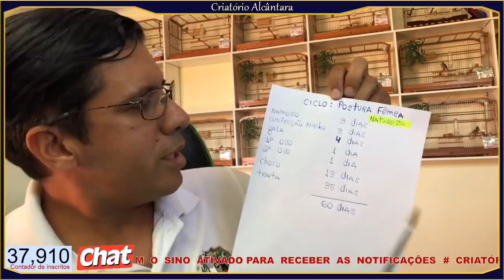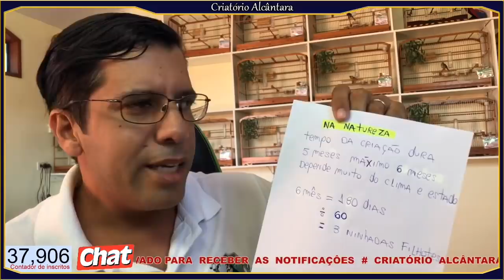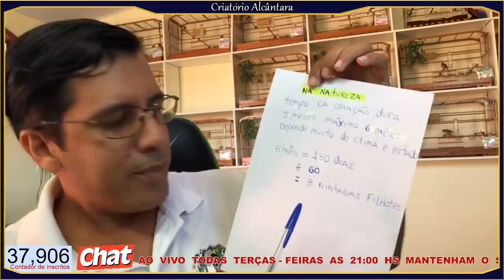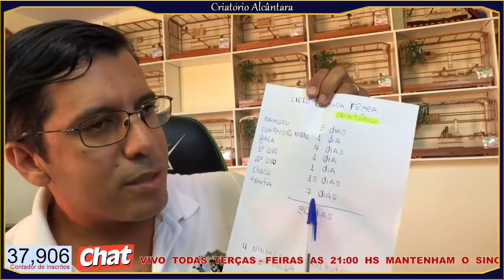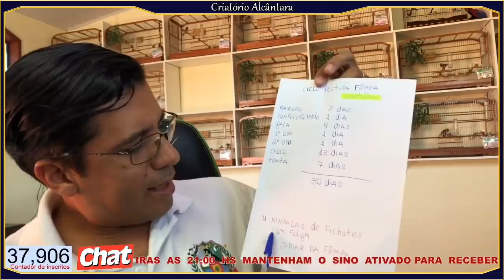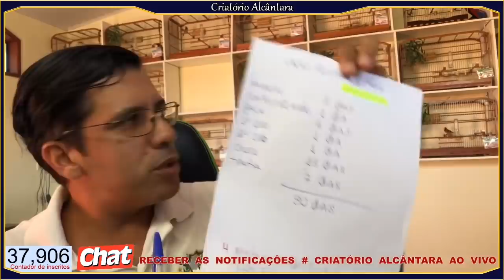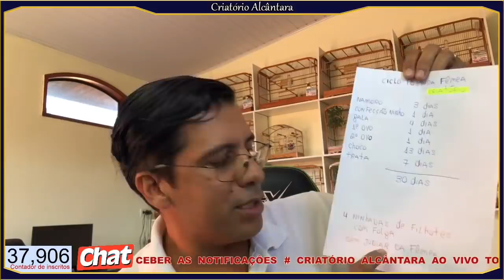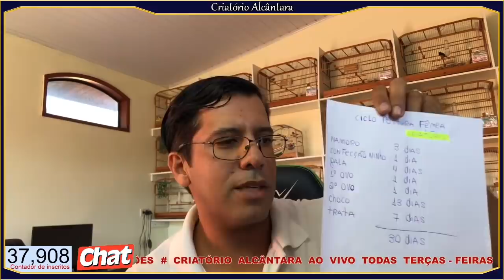Como reproduzir o máximo de filhotes